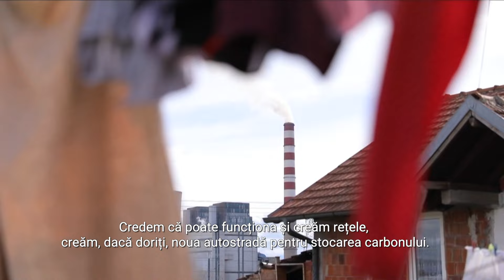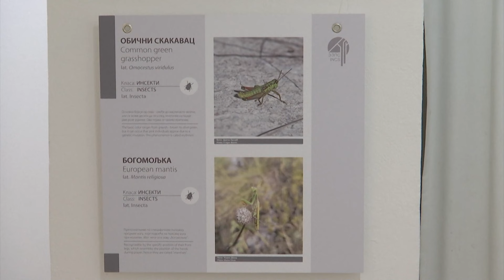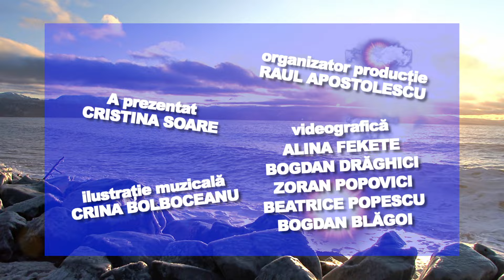E VREMEA TA! 12.10.2024